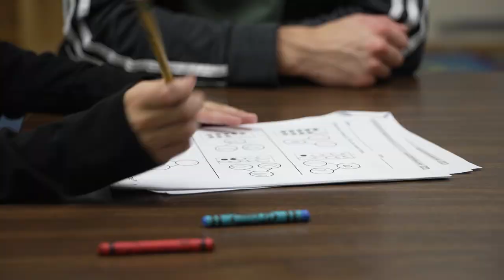GCS Volunteer of the Month - Florence Elementary December 2023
December's GCS Volunteer of the Month is Bilal Chaudhry. He is a senior at Southwest High School, and spends two hours a day, five days a week volunteering with the ACES program at Florence Elementary. The relationship he has with the students goes beyond homework.